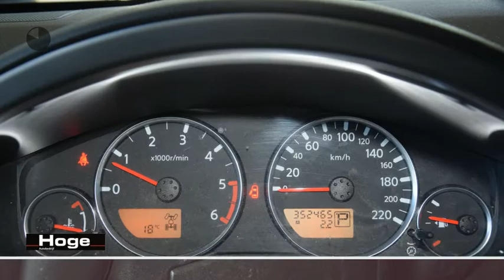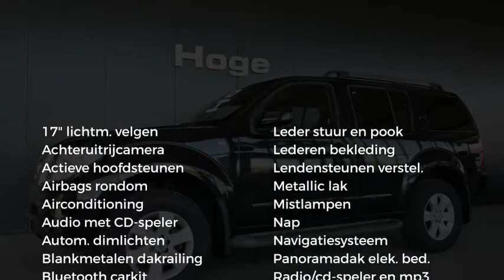Nissan Pathfinder 2.5 dCi LE Premium IT Automaat 7 persoons Navigatie Airco TRANSMISSION NOT VERY GO